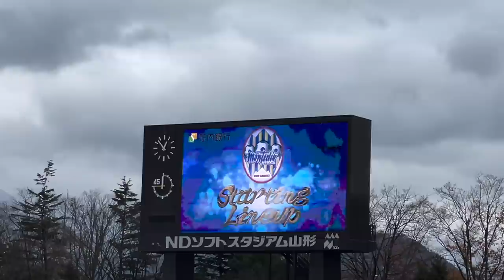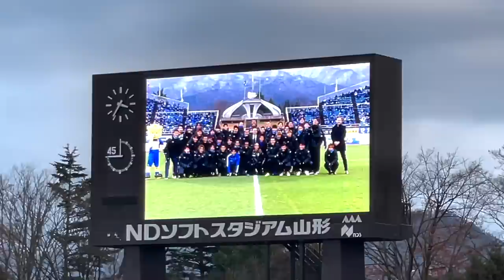J2最終戦、貴重な選手たちの裏側も‼︎【観戦Vlog】モンテディオ山形｜ギラヴァンツ北九州｜2021年シーズン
モンテディオ山形vsギラヴァンツ北九州の最終戦を観戦。
今回は最終戦ということで、夫の選手目線も撮影しました！！

貴重な選手の裏側も観れるので、ぜひ最後までご覧ください♪

FC琉球→水戸ホーリーホック→モンテディオ山形

･･･元OL/料理初心者